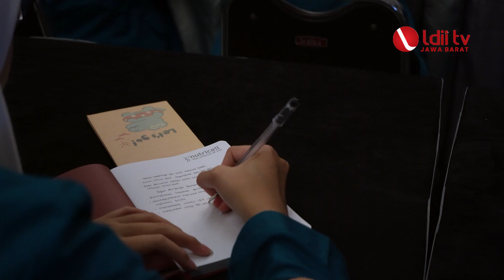LDII TV: Kunjungi DPP LDII, SMA Multazam Belajar Pengelolaan Kantor Berita dan Organisasi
Kunjungan SMA Multazam ke DPP LDII

Chanel Youtube LDII TV Jawa Barat merupakan Sebuah media masa berbasis online, memberikan informasi dan berita yang positif dan berimbang secara cepat, akurat dan profesional.

Office : Jl. Raya Jatinangor No.138, Cikeruh, Jatinangor, Kabupaten Sumedang, Jawa Barat 45363